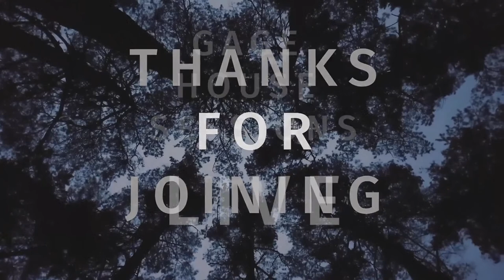Bluegrass Gospel Hour at the Bronson Church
Join us for some Sunday gospel, streaming live from the historic Bronson Church in Peninsula, OH.

Follow Gage House Sessions for more streaming programming.

Streaming Gear/Setup List

Hardware
Computers
Cyberpower PC
ASUS Rog Strix

Cameras
Sony a6000 (body)
Sony a5100 (body)
Panasonic HC-V770 (all in one)
Feelworld Preview Monitor

Lighting
Neewer Softbox
Colored Background lights

Switchers
Roland V-1HD
Atem Mini Pro
Stream Deck

Video Capture Cards
El Gato Camlink
YUAN Capture Card for PC

Audio
Audio Technica ae4100
Audio Technica ae6100
Shure sm58

Cables
HDMI to Micro HDMI
Dummy Batteries for Sony Mirrorless Cameras
RCA to 1/8in audio
RCA to XLR (male)
RCA to XLR (female)

Software
Broadcast Platforms